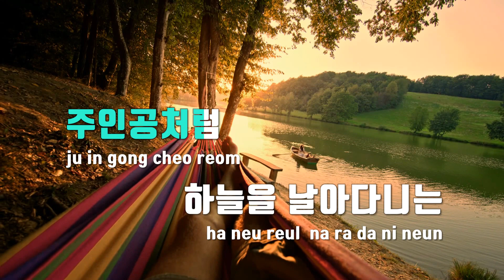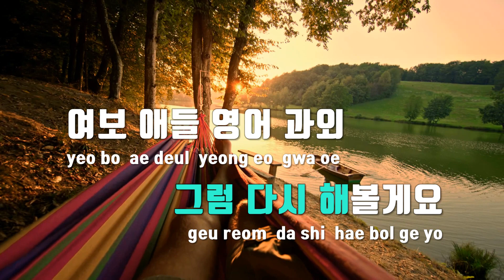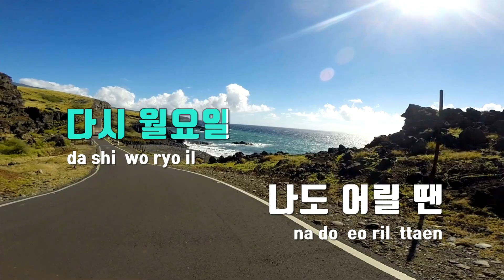[TJ노래방 / 멜로디제거] 나의월요일 - 싸이 / TJ Karaoke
나의월요일  --  싸이